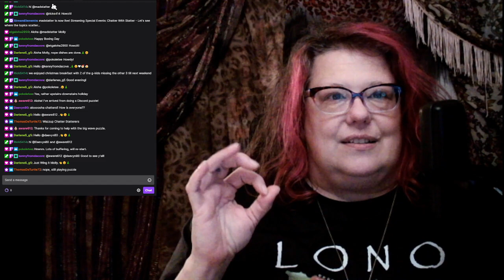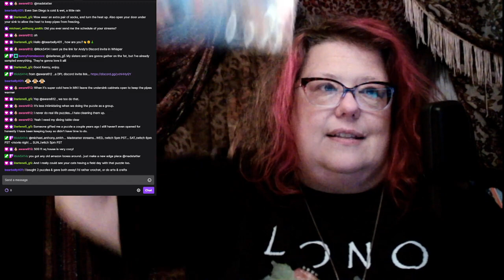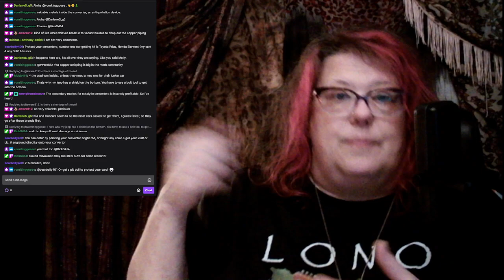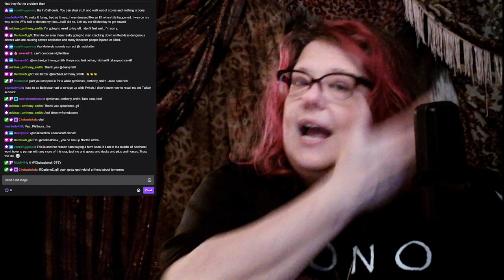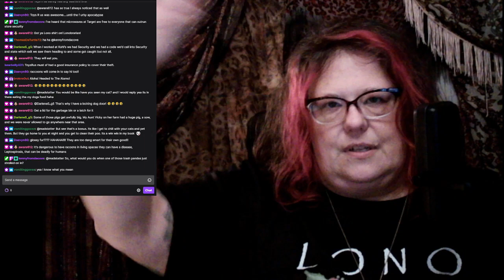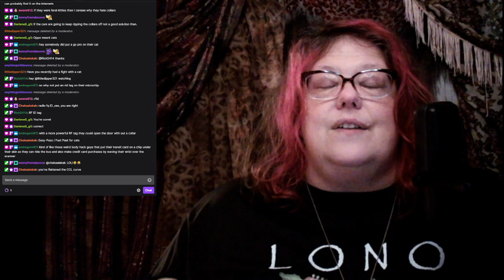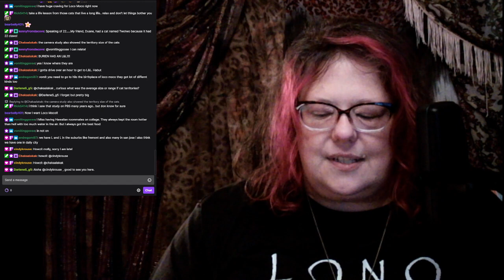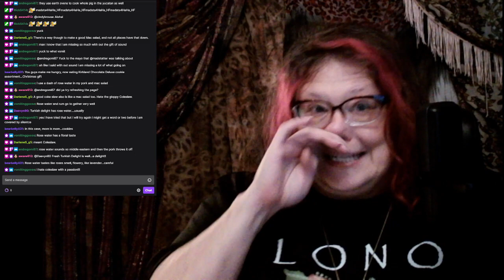Chatter With Statter - Catalytic converters to kitty cats...and everything in between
Broadcasted live on Twitch December 26, 2021

00:00 Intro
3:55 Tech check - again!!!
4:40 Online puzzles are where it's at!
15:45 Statterbox at the Cinema
19:27 Roller derby drama from back in the day - When DutchLand forfeited to Gotham!
24:25 Catalytic converter thefts:  Meth protocols and Home Alone protocols need to be taken
53:35 Cats!  Their collars and doggy doors!
1:18:20 Loco Moco - ono grinz!
1:25:25 Hawaiian style mac salad...the right and the WRONG way...

Find the tunes on these albums:
Lono White CD
Heavy On Hawaiian Style
Maui Stylin'
Old Style II
Old Style IV
Old Style V Passage To Pono
Old Style VIII Music and Stories of Molokai
Old Style IX Gold Style

Purchase any of these albums at lonomusic.com